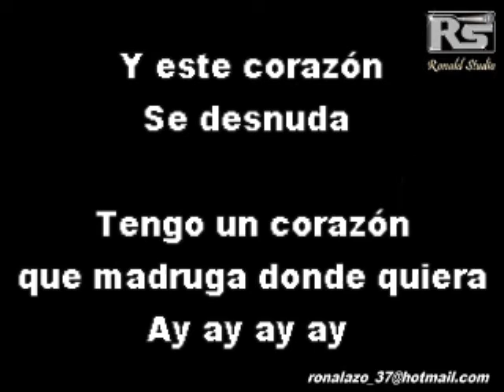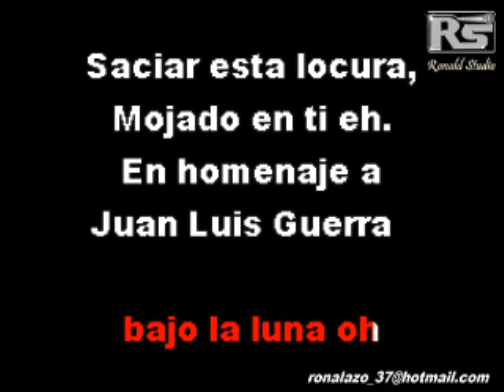Grupo Extra - Burbujas De Amor - Karaoke Exclusivo